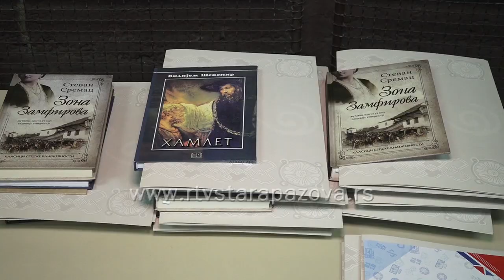Nagrađeni najbolji Pinkijevi maturanti